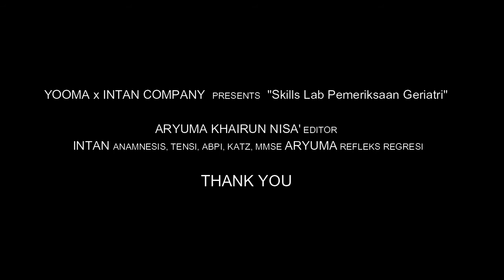Pemeriksaan Geriatri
Pemeriksaan ini terdiri dari :
1. Anamnesis
2. Vital Sign dan ABPI
3. Pemeriksaan Khusus Geriatri
    a. Pemeriksaan Refleks Regresi
    b. Pemeriksaan Daily Activity Living dengan Indeks KATZ dan Barthel
    c. Pemeriksaan Tes Mini Mental
4. Kesimpulan dan Konseling Geriatri

Video By : Aryuma and Intan. Fakultas Kedokteran Universitas Muhammadiyah Semarang _ hypothalamus2015